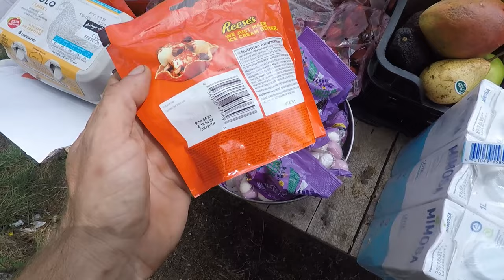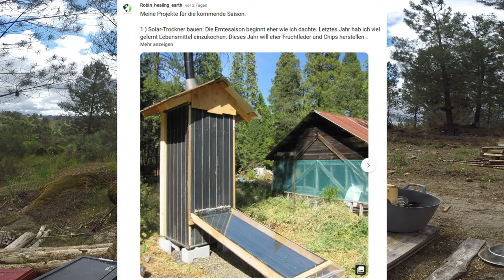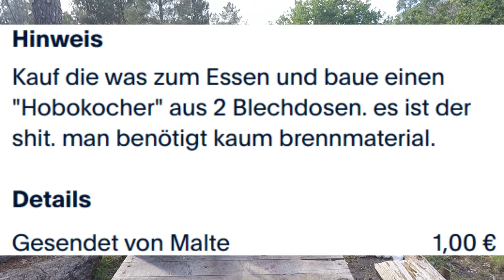Landkauf in Portugal - Zuschauer spendet 100€ für 1000 Liter Container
In diesem Video zeige ich euch zum Einen wie ich einen gebrauchten IPC Container kaufe, wie ich aus den Lebensmittel aus der Mülltonne Essen zubereite, wie ich kostenslos an Baumaterialien komme und außerdem spannende Neuigkeiten für die nächsten Wochen.

00:00 - Landkauf in Portugal - Zuschauer spendet 100€
00:30 - Lebensmittel aus der Mülltonne, Dumpser Diven
06:14 - rohveganes Frühstück mit Smoothie Zubereitung
13:14 - Ernährungsweise der Blue Zones
15:33 - kostenloses Steinmehl als Mörtel
16:41 - Spende für meinen Food Forest & mehr
18:46 - Hobokocher aus einer Blechdose selber bauen
24:46 - gebrauchter 1000l-Tank, IPC-Container
27:32 - kostenlos Steinmehl vom Steinmetz - Mörtel
27:48 - Robin_healing_earth